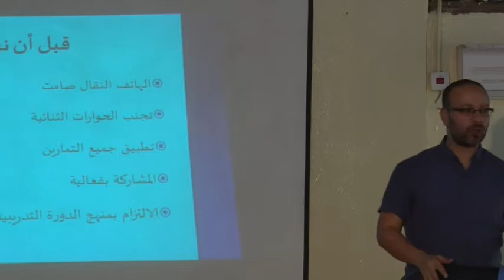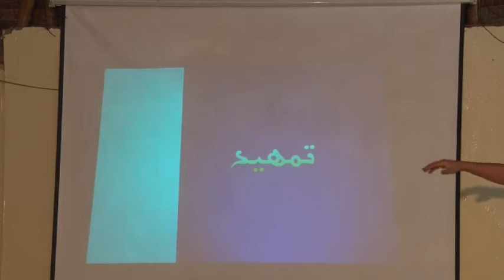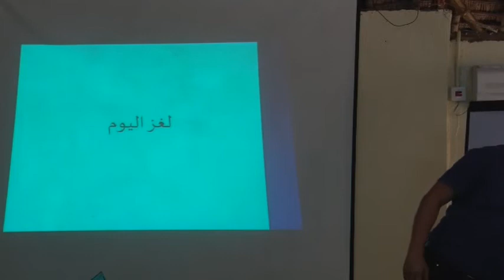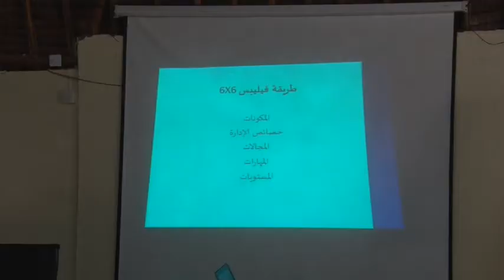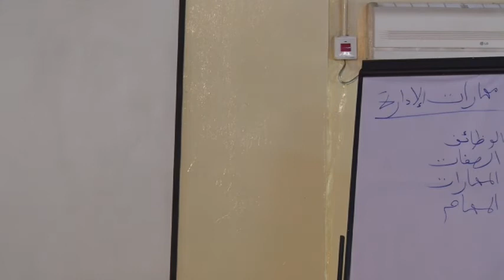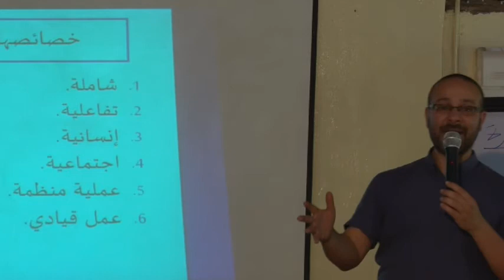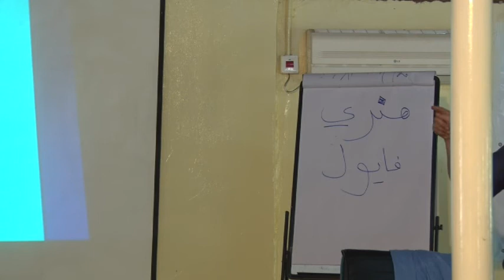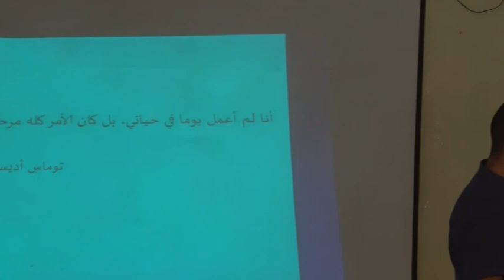دورة الإدارة وقيادية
dawrada tababarka macalimiinta